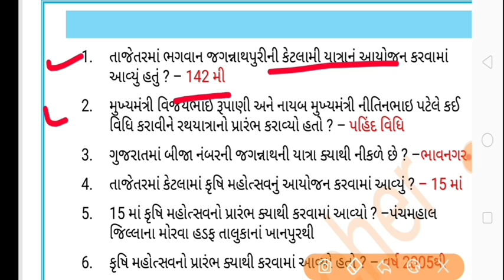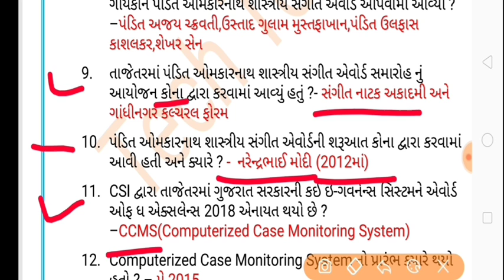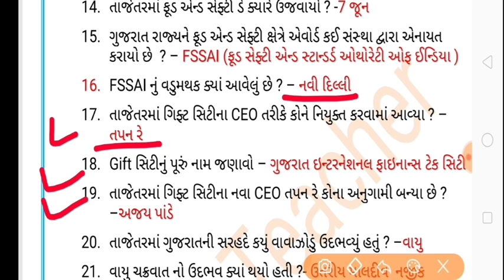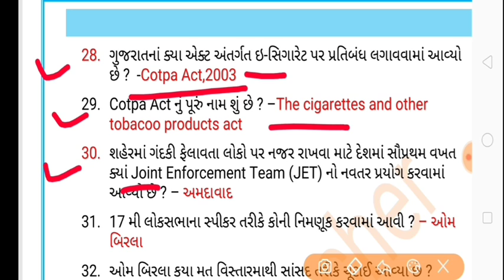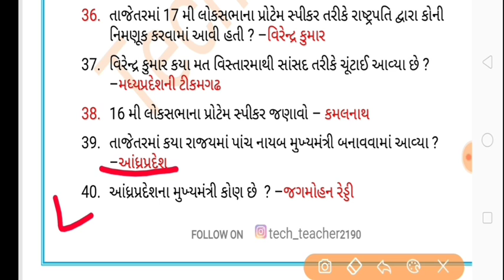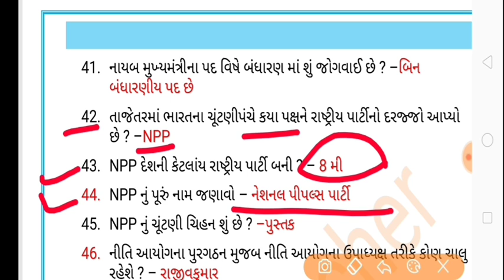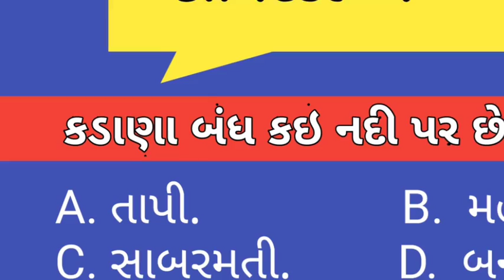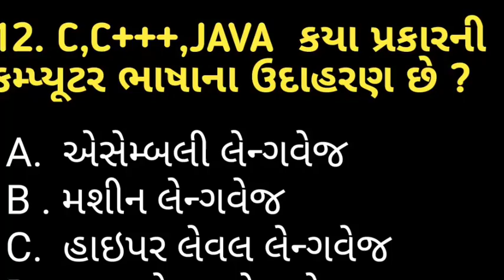Current affairs for binsachivalay | current affairs in gujarati 2019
બિનસચિવાલય માટે સાયન્સના 100 પ્રશ્નો માત્ર 11 મિનિટમાં

ગુજરાતના ઇતિહાસના મહત્વનાં 60 પ્રશ્નો માત્ર 11 મિનિટમાં

જાહેર વહીવટ અને બંધારણ ના 50 પ્રશ્નો માત્ર 8 મિનિટમાં

કમ્પ્યુટર ના 80 પ્રશ્નો માત્ર 10 મિનિટમાં

જાહેર વહીવટ